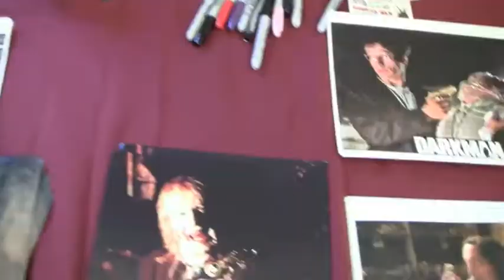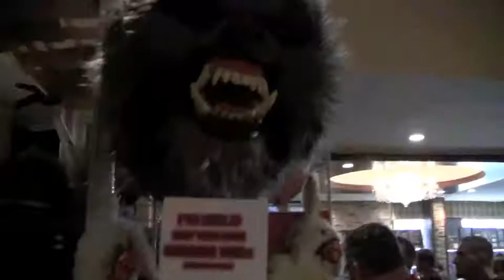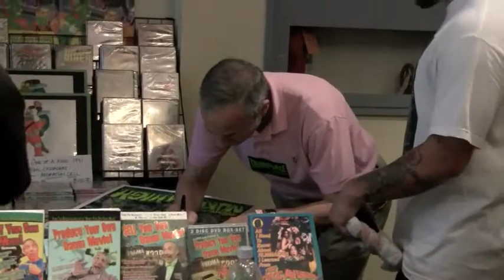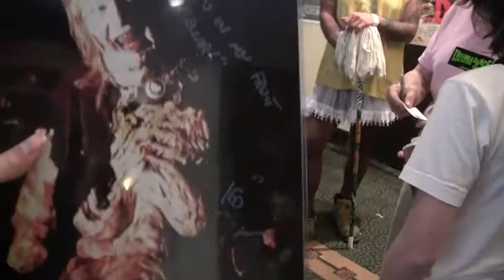Fun At The Monster Mania Horror Convention 2011 part 3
This week Doug, Marc, and I go to the monster mania horror convention in Cherry Hill, NJ and film a vlog when were there. In this vlog you'll see special guests, actors, actresses and youtube celebrities who may look filmiar to you. Check it out!